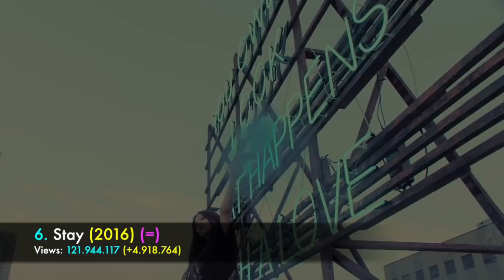[TOP 10] Most Viewed BLACKPINK Music Videos | September 2018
This is a countdown of the most watched videos of BLACKPINK.

This is the September update.

2nd Intro music: BLACKPINK - Forever Young
Leaving the chart music: BLACKPINK - Forever Young